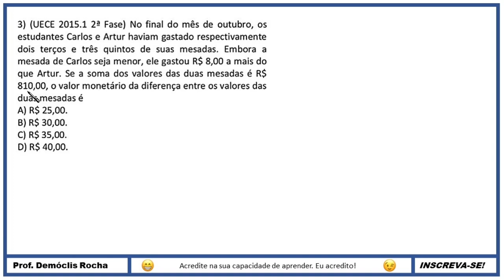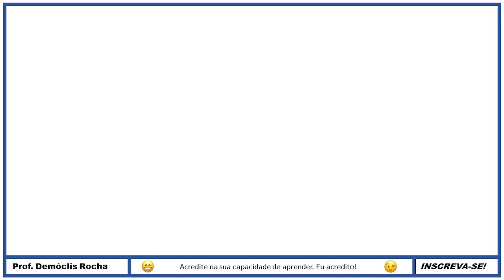PROBLEMA ENVOLVENDO EQUAÇÕES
(UECE 2015.1 2a Fase) No final do mês de outubro, os estudantes Carlos e Artur haviam gastado respectivamente dois terços e três quintos de suas mesadas. Embora a mesada de Carlos seja menor, ele gastou R$ 8,00 a mais do que Artur. Se a soma dos valores das duas mesadas é R$ 810,00, o valor monetário da diferença entre os valores das duas mesadas é